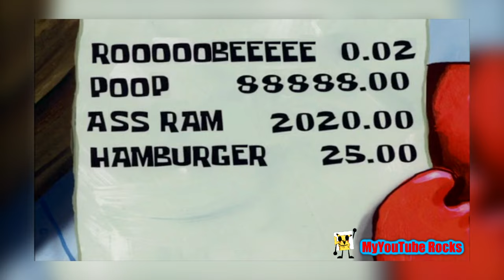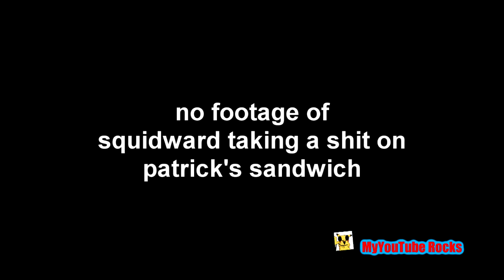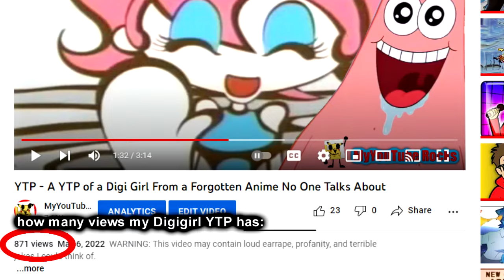YTP - Mr. Kraps Welcomes You to Hotel Spingebill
WARNING: This video may contain loud noises, profanity, and terrible jokes I could think of.

Time for my 3rd Spingebill YTP! And what better episode to use, non other than Krusty Towers! (patrick says hooray)